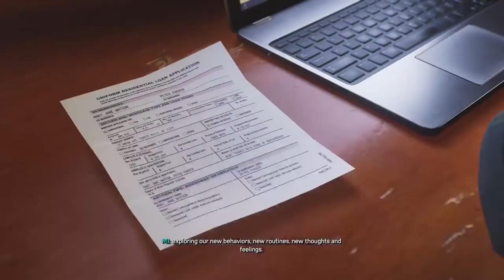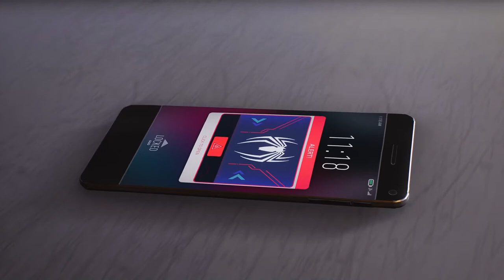Wesley and Paul in Spider-Man 2 together